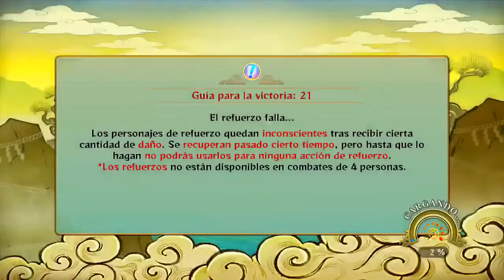Naruto Shippuden Ultimate Ninja Storm Revolution | Capítulo 2 | Los dos Uchiha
Naruto Shippūden: Ultimate Ninja Storm Revolution (ナルト- 疾風伝ナルティメットストームレボリューション, Naruto Shippūden: Narutimetto Sutōmu Reboryūshon) es el próximo juego de la saga Naruto Ultimate Ninja, desarrollado por CyberConnect2, se estrenará en PlayStation 3, Xbox 360 y PC en septiembre 2014 para todo el planeta. Este juego contará con más de 100 personajes seleccionables, incluyendo algunos de los cuales responderán a las últimas incorporaciones vistas en el manga de Masashi Kishimoto.
También se sabe que incluirán 2 personajes originales para el juego, diseñados por Masashi Kishimoto. Se incluirán nuevas mecánicas como las técnicas en conjunto; además el título también contará con nuevas modalidades de juego nunca antes vistas, así como un mejorado sistema de combos centrado en los Jutsus Definitivos. El juego incluirá personajes tanto de Naruto Shippuden, como de la primera parte de Naruto.

El juego contará, al igual que en la anterior entrega Naruto Shippūden: Ultimate Ninja Storm Generations, de toda una serie de cortometrajes de anime, de una duración de unos 50 minutos, donde se mostrará la llegada a Akatsuki de sus miembros, intercalado con batallas jugables entre sus miembros en ese momento, con sus atuendos anteriores a la entrada a Akatsuki.

Disponible en: XBOX 360, PlayStation 3 y PC